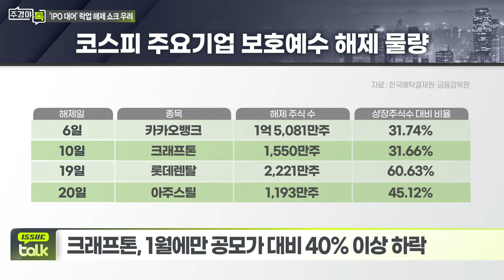카뱅·크래프톤 6개월 보호예수 물량 해제_이슈 TALK_주경야톡 28회 (20220207)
카카오뱅크, 기관 배정 36.81% 1326만주 보호예수 해제
- 기관 배정 36.81% 1326만주 보호예수 해제
- 해제 물량 3.3억만주... 총 수량 대비 69.8%
- 성장주 중심 하락 장세 속 경영진 대량매도 겹악재

크래프톤, 1월에만 공모가 대비 40% 이상 하락
- 10일 총 수량 중 31.66% 보호예수 해제
- 카카오페이 3개월 락업 시 장중 신저가 기록
- 최근 성장주 변동성 급증... 락업 해제 쇼크 유의